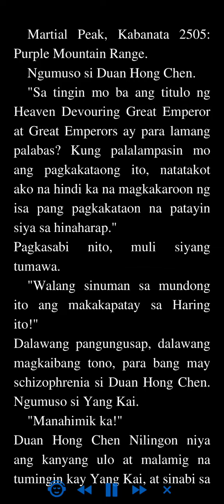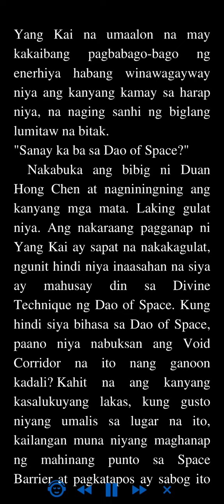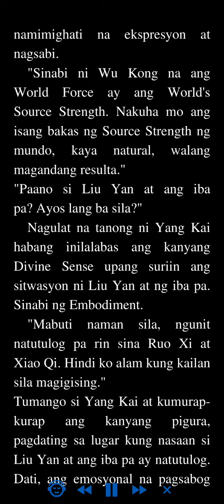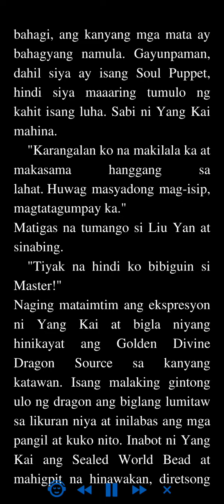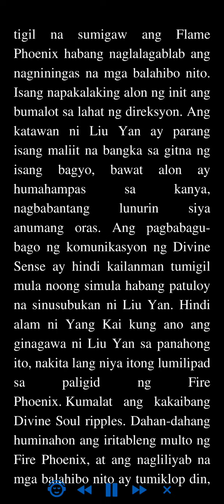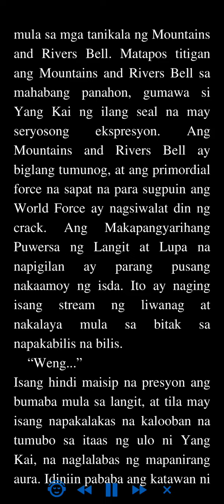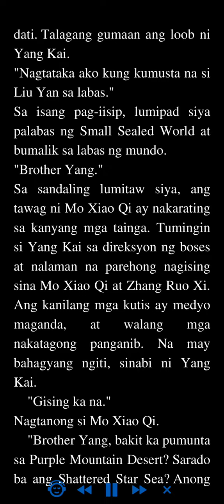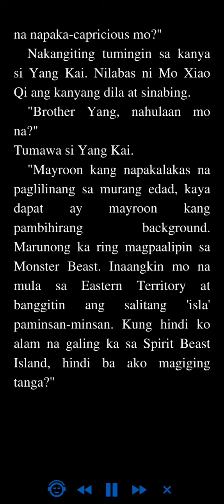Martial Peak: Kabanata 2505 - 2508